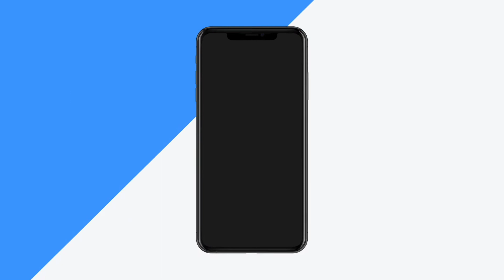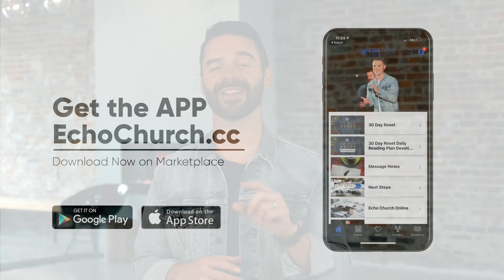Disappointment - Pastor Chad Lunsford - EchoChurch.cc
Does your pain feel personal? Does life seem aimless or without purpose? Do you view your suffering as punishment for things you’ve done? In this message, Pastor Chad Lunsford teaches from the Bible how to overcome disappointment by planting seeds today for the harvest tomorrow.

OR text ECHO to 94253

In the EchoChurch.cc App under the “Giving” Tab

Timestamps:
0:00 - Intro & Announcements
2:09 - Welcome
7:58 - The Valley of Disappointment
17:48 - Lies We Believe About Pain
30:33 - Plant seeds today
32:50 - Engage God’s presence
36:23 - Prayer
41:44 - Next Steps